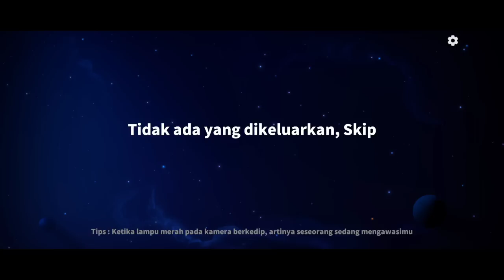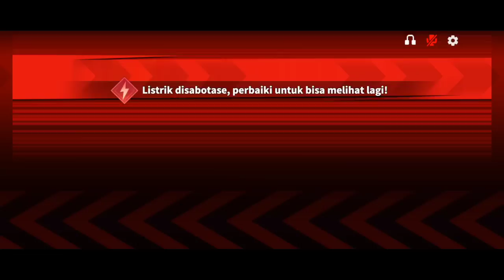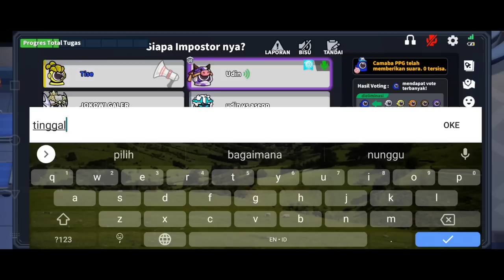SC MAU NIPU BLACKJACK PAKE PERAN PALSU TAPI BLACKJACK TAU PERAN ASLINYA LANGSUNG DOR!!! super sus